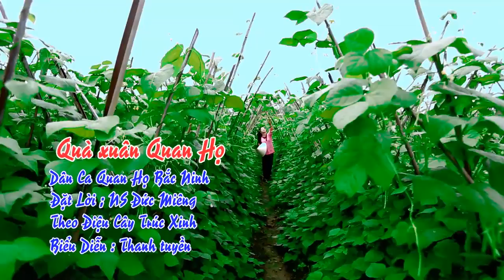Qua Xuân Quan Họ - Thanh Tuyền | Quan Họ Bắc Ninh